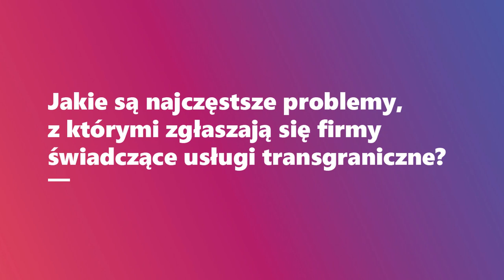Dominika Nowak - DLA Piper, Partner VI EKMP